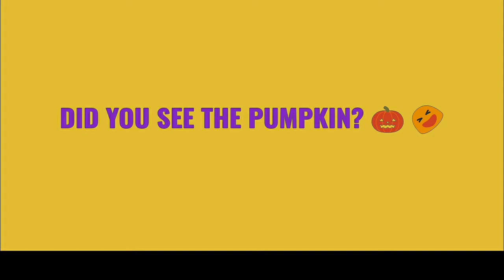Fruity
Hint: The pumpkin was in the blue berries.